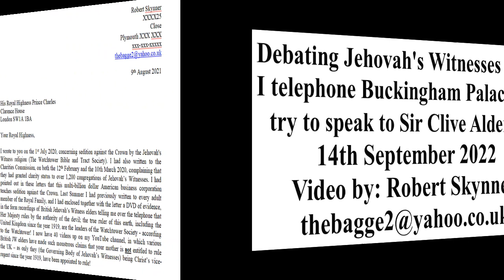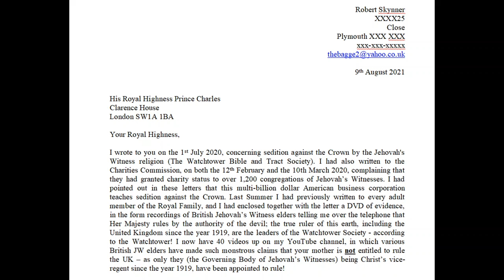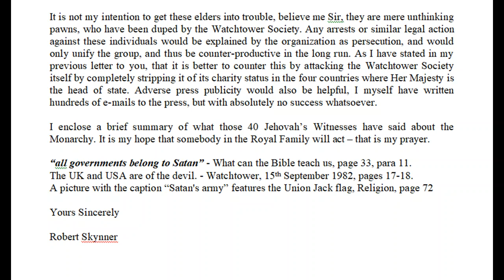Debating Buckingham Palace 1,879: About Jehovah's Witnesses insulting the late Queen